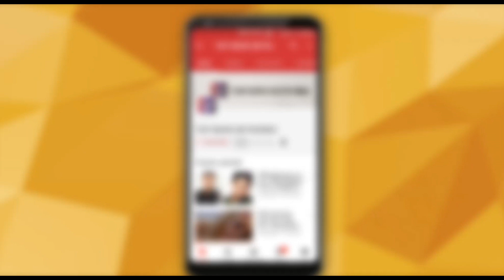Hold your breath! Disha Patani is hotness personified in black lingerie | Top News Networks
Have it, flaunt it!  Disha Patani  leaves by this philosophy for sure. She has recently started endorsing the lingerie brand – Calvin Klein and has been treating us to her amazing pictures, wrapped in awe inspiring lingerie, soaring temperatures.